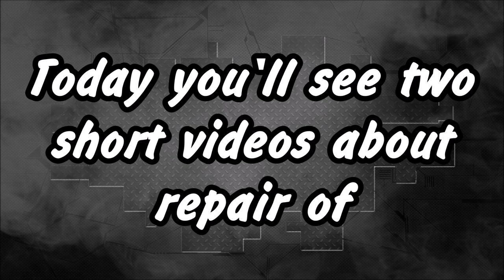BMW X5. Two easy repairs. Два легких ремонта.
The front end and trunk lid repair.
Ремонт переда и задней крышки.